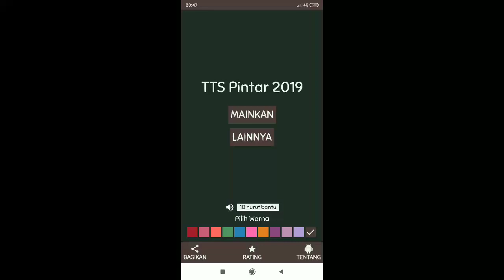Jawaban TTS Pintar Level 105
- Laut diantara Rusia dan Alaska: BERING
- Belut (Inggris): EEL
- Hak untuk bertindak: OTORITAS
- Sifat memandang rendah orang lain: ANGKUH
- Pelaksanaan putusan hakim: EKSEKUSI
- Serupa: PERSIS
- Penutupan suatu daerah: BLOKADE
- Penyegaran kembali badan dan pikiran: REKREASI
- Zat cair pekat dari batang kayu: GETAH
- Percobaan yang bersistem dan berencana: EKSPERIMEN
- Mercusuar (Inggris): LIGHTHOUSE